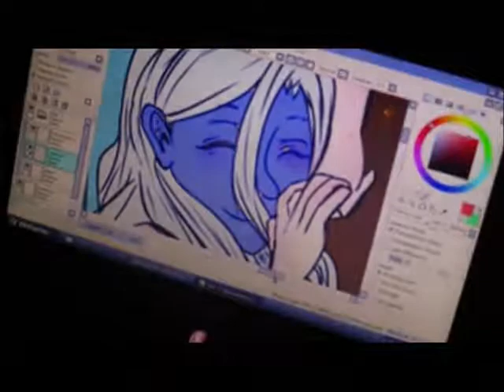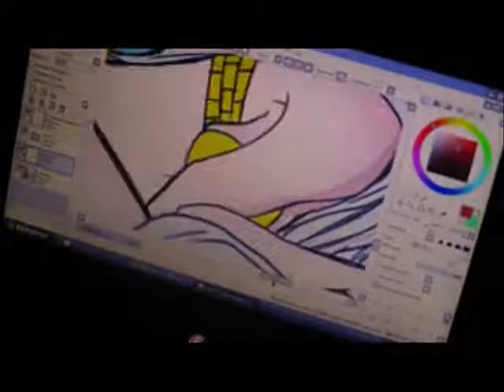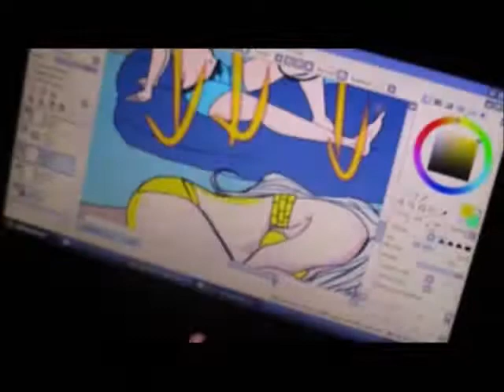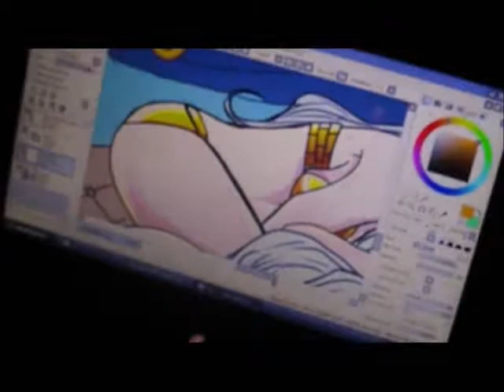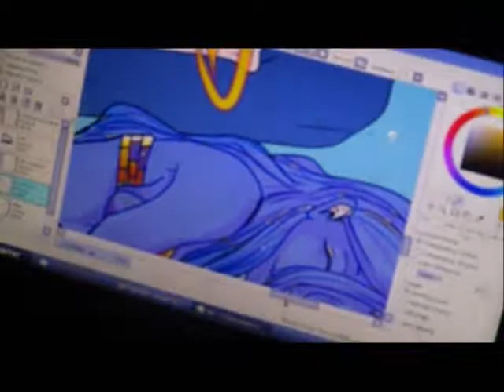WIP Illustration: SUMMER!! -Miia : Speedpainting- ROTTEN BERRY (MELLINA ICHIGO)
(Et non, vous ne rêvez pas. J'ai Windows XP.)
Bonjour ! Petit timelapse d'un élément de l'illustration sur laquelle je travaille !
Crédits:
Matériel utilisé: Ordi de secours, tablette graphique Genius Easy Pen i405x, logiciel Paint Tool SAI version 1